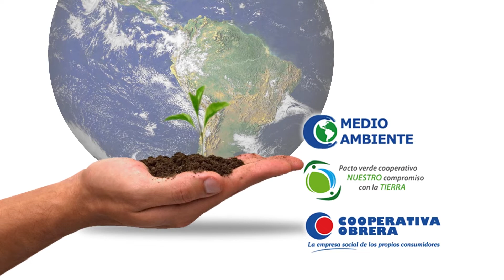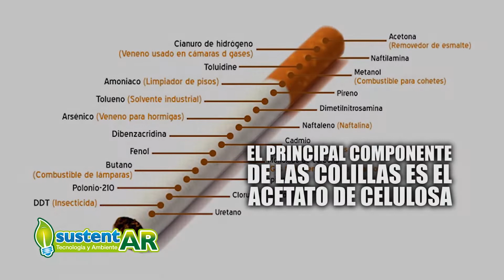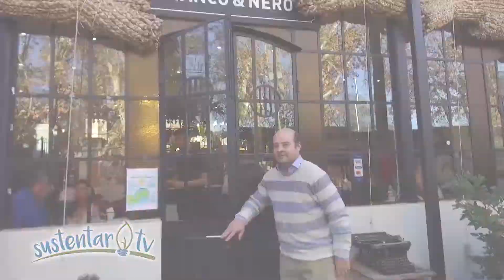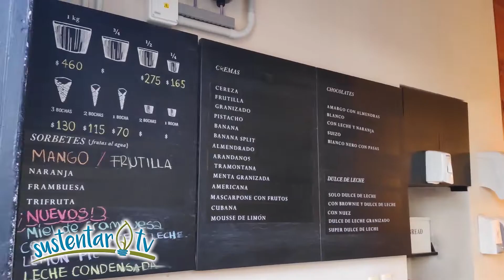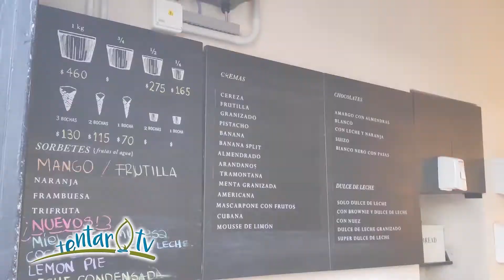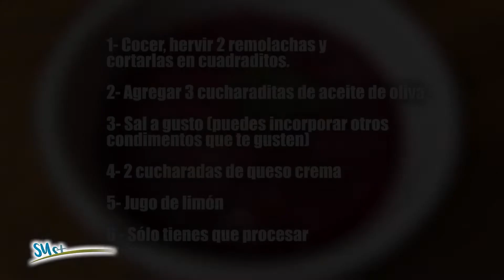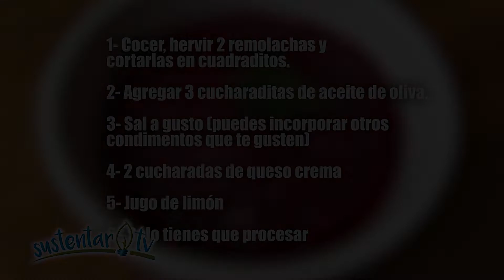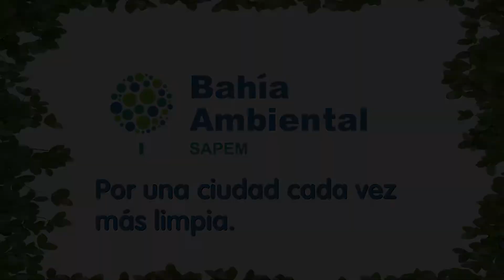Alimentos e Historias increíbles #302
- NutriInsectos con Hector Jimenez

- Historia de Bianco&Nero

- Tip Costo Real del Servicio

- Dip de remolacha paso a paso